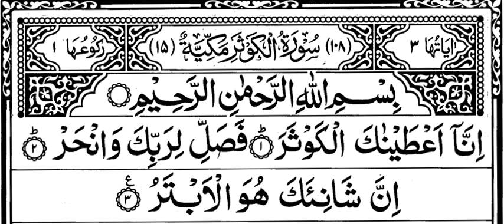108 surah Kausar 11 times Repeat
Surah al Kausar , inna ataina surah (Arabic: سورة الكوثر‎, “Abundance”) is the 108th surah of the Quran and the shortest. There are several differing opinions as to the circumstances under which it was revealed. According to Ibn Ishaq, it was revealed in Makka, sometime before the Isra and Mi’raj.
Surah Kausar sums up the doctrine of spiritual riches through devotion and sacrifice. This Surah is foremost directly addressed to Prophet Muhammad (SAW) and through him to the rest of the Muslims. It is the 108th and the shortest of the Quran, composed of only 3 verses.